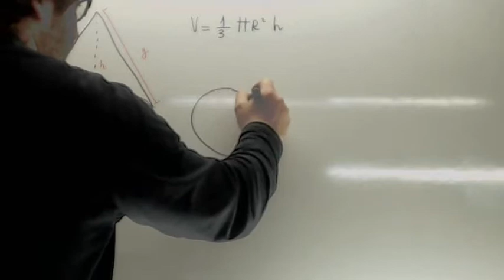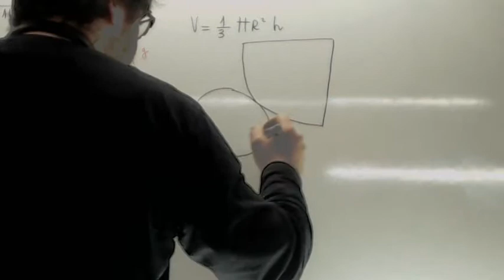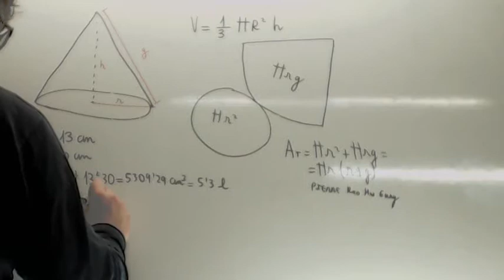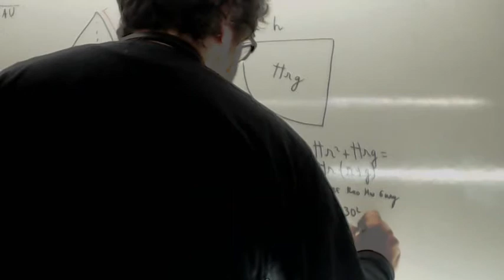Area del cono Usero